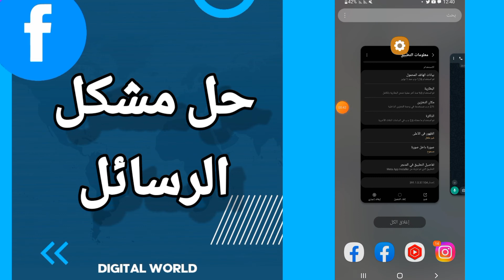كيفية طريقة حل مشكل الرسائل على تطبيق فيس بوك Facebook